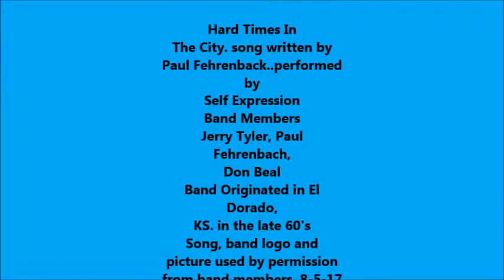Hard Times In The City by Self Expression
This is an instrumental written by Paul Fehrenback...very good guitar and easy listening song.